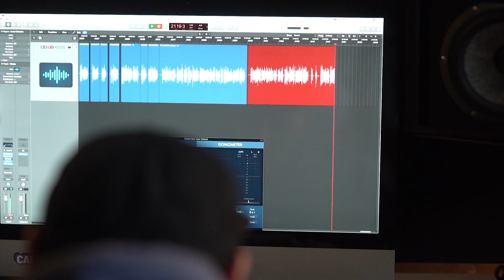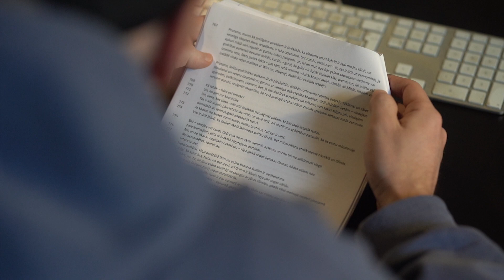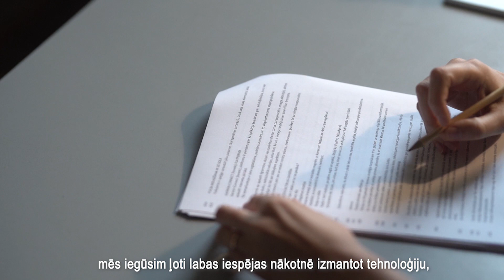Kā top robota balss?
Turpinot darbu pie mākslīgā intelekta virziena attīstības, tehnoloģiju un izklaides uzņēmums Tet uzsācis Latvijā unikālu sintezētās jeb robota balss projektu. Pateicoties tam, Tet virtuālā klientu asistente Anete sāks runāt, kā arī šo risinājumu nākotnē Tet piedāvās citiem uzņēmumiem.